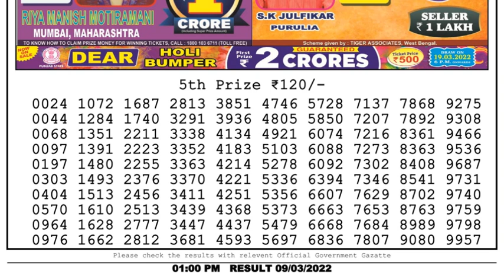Nagaland Lottery Sambad Result | Dear Lottery